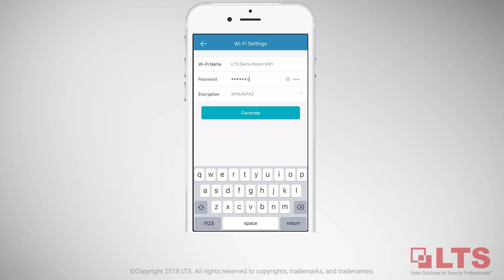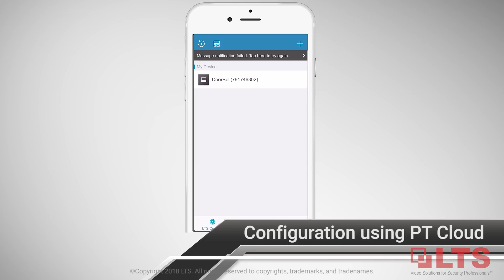LTS Platinum, Product Overview: Platinum Enterprise Level 32 Channel HD-TVI DVR - LTD8432K-ST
Learn about the all NEW Platinum Enterprise Level HD-TVI DVR LTD8432K-ST .  With up to 32channel HD-TVI 5MP camera inputs, and 8 channels of 4K IP camera inputs, or the option to go up to 40 IP camera inputs.  Featuring H.265 / H.265+ smart encoding, and up to 4K HDMI output.  Run up to 4 SATA 8TB HD with RAID 0, 1, 5, 6, and 10 protocols for unparalleled data security and performance.

DVR Model:
LTD8432K-ST

Discover deals. Explore options. Save with LTS Mall.

Call your LTS Security Consultant today.

Growth. Support.

LTS is a U.S. provider of technology products and video solutions with local advantages. We deliver industry’s leading OEM, ODM, and value-added services in video surveillance equipment and its full product line. With knowledgeable consultants, LTS helps installers, integrators, and security professionals drive informed purchasing decisions and succeed in the markets they serve.